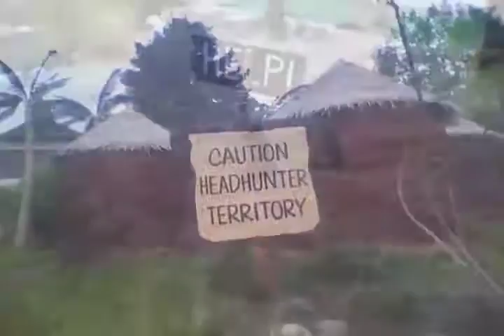Best mini golf in Colorado | The Lost Continent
Off of 92nd and Sheridan in Denver, Adventure Golf & Raceway is Disney quality mini golf and kart racing. With great scenery, effects, and props, it makes this putt putt the most fun to play.
About Colorado TV covers all the aspects that the Centennial State has to offer. This YouTube channel is a growing historical reference inside the best state in America!